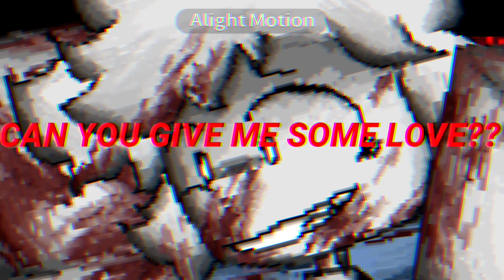[READ DESC!!] BIRTHRIGHT SYNDROME!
EYESTRAIN/FLASHING AND BLOOD WARNING.